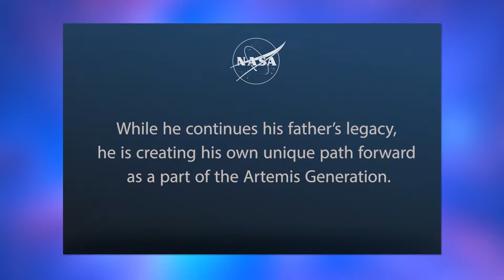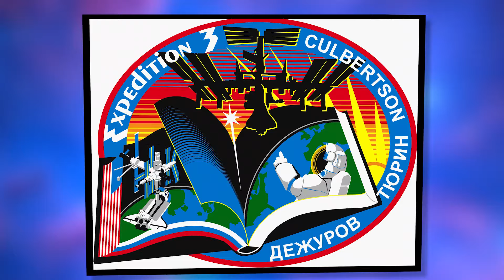NASA Marshall ISS Payloads Operation Director Carries on Family Legacy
As a payload operations director at NASA’s Marshall Space Flight Center, Jacob Onken leads flight controllers in the International Space Station Payload Operations and Integration Team, following in his father’s footsteps. Onken and his father, Jay Onken, are the first family members to both serve in the role at Marshall.